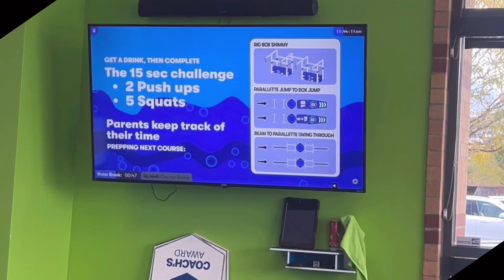Kids Stong I Noah Visits Kids Strong Albuquerque New Mexico USA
Published on the  24th  of October  2024
 Noah visits and participate  in KIDS STRONG ALBUQUERQUE.  He will give you reasons to enjoy the place. Stay tune for more. We are looking forward in their next videos here in Ana and Noah

➡️ Teacher Alfredo Morales  and Teacher Rhiana Elimanco

SOCIAL